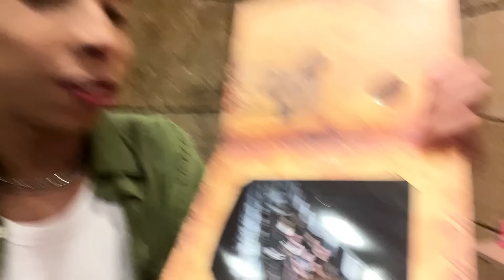MEU PRIMEIRO VLOG no HOPI HARI!!!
Heeeey! Espero que tenham gostado de passar o dia no Hopi Hari comigo! ;v